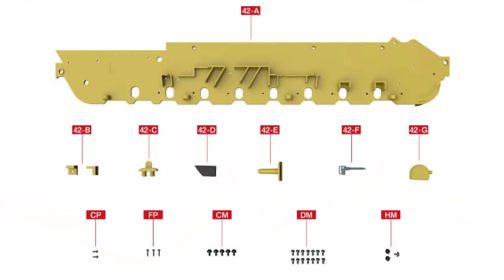パンサー戦車をつくる ４２号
４２号では車体左側面にパーツを取り付け、さらにパーツの変更があったため、砲塔内部、砲主席を付け替えます。